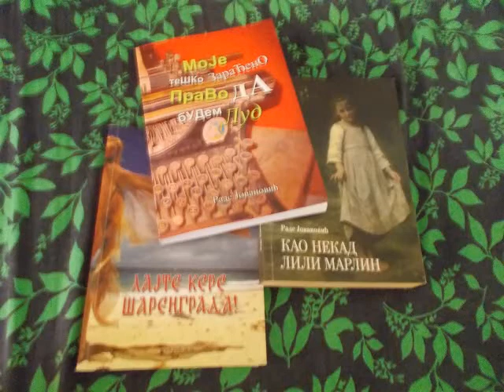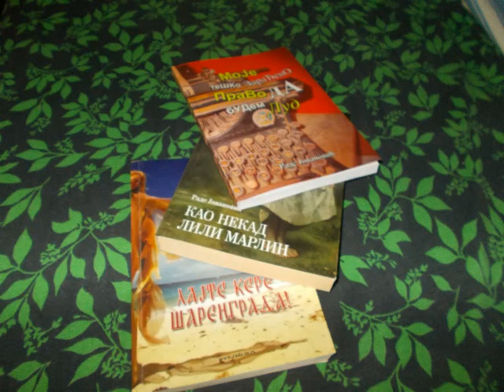Rade Jovanović - Samoća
Rade Jovanović, Samoća. Pesma za roman: Lajte kere Šarengrada. Muzika i tekst: Rade Jovanović; gitare: Ljuba Ristić; vokal: Ivona Aladrović; aranžman: Ljuba Ristić. Video: Mihailo Jovanović. Snimano u studiju BIRD. Snimatelj: Zoran Vasić.